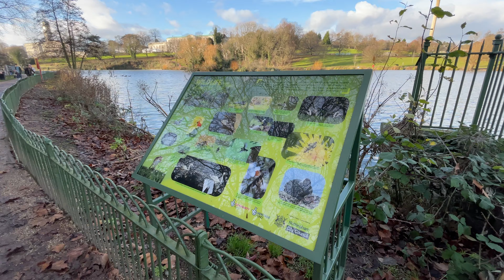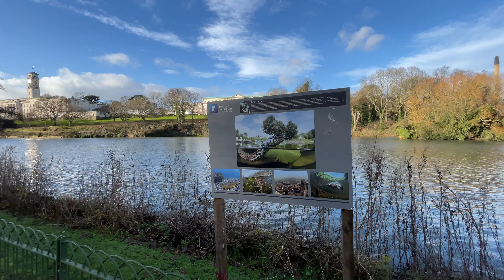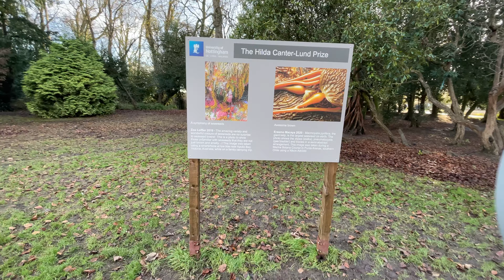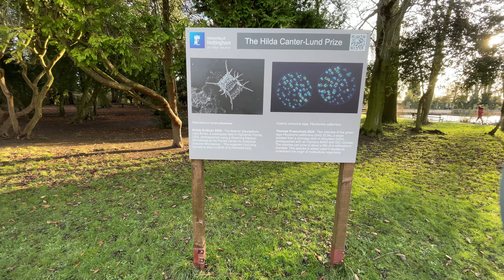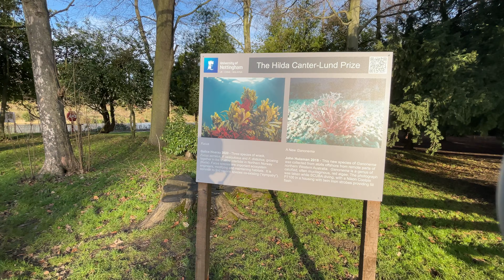⁴ᴷ Walking in Highfield Park, University of Nottingham, Binaural Sound Recording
Often confused with the University Park because of its close proximity to Nottingham University Campus.  This 21 hectares park is well endowed with magnificent trees, exotic plantings and water features.

Recorded on 27 Dec 2020
Sunday 1pm, 6°C

The screen information is available as a subtitle.

Route Map
0:00 Starting
2:16 Lake Side
3:18 Park Boating
5:58 Ducks
10:55 Trent Building
14:18 Bridge
18:42 Stepping Stones

🎧 Enjoy this video using headphones for a 3D / Binaural Sound to have more immersive experience.

Having filmed the video, I used a binaural microphone to record sound at the same time. I do not copy somebody else's content so that It is original recording.